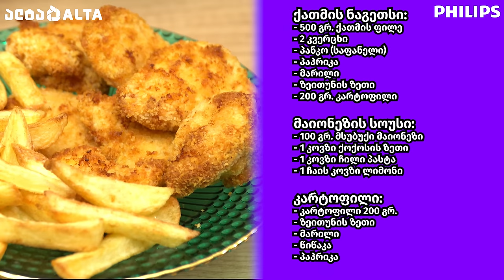ქათმის ნაგეთსი და ფრი უცხიმოდ - Philips-ის აეროგრილით მომზადება (ეპიზოდი 17)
ვიდეოში დიეგო მოგიმზადებთ უგემრიელეს, ხრაშუნა ნაგეთსსა და ფრის, თანაც უცხიმოდ. მომზადებაში დაგვეხმარება Philips-ის აეროგრილი, რომელსაც მომზადების 13 რეჟიმი აქვს.